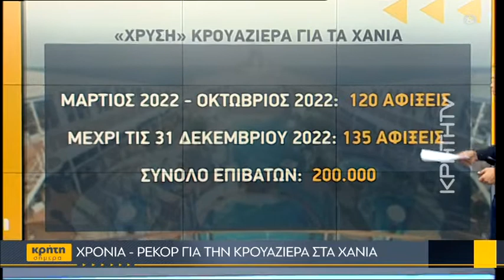Χρονιά – ρεκόρ για την κρουαζιέρα στα Χανιά